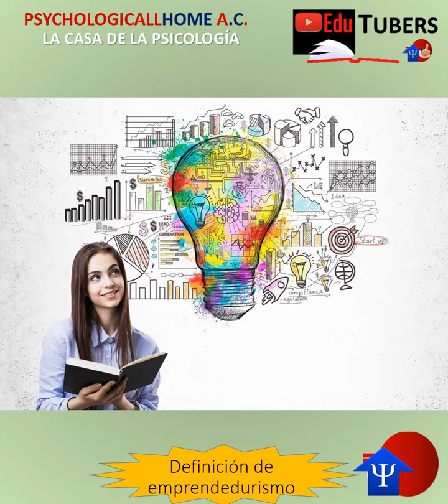Definición de emprendedurismo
PSYCHOLOGICALLHOME AC.
LA CASA DE LA PSICOLOGÍA.
PSICOLOGÍA EN MORELIA, MÉXICO
ATENCIÓN PSICOLÓGICA:

psicomarsusano

Referencias:
redalyc.org, (2016). Motivaciones y obstáculos para el emprendedurismo: una perspectiva de género desde los jóvenes universitarios RETOS. Revista de Ciencias de la Administración y Economía, vol. 6, núm. 11, 2016. Universidad Politécnica Salesiana, Ecuador. García Uribe, Emmanuel; Ordóñez Molinar, Larisa; Avilés Guillén, Edgar
Tomado de internet el día 22 de Octubre de 2020, de la página:
Referencia:
Sanchez, Jose C.; Gonzalvez, Francesca, (2010). EL PROCESO EMPRENDEDOR EN LA EDUCACION: UN ABORDAJE COGNITIVO International Journal of Developmental and Educational Psychology, vol. 4, núm. 1, 2010, pp. 419-428 Asociación Nacional de Psicología Evolutiva y Educativa de la Infancia, Adolescencia y Mayores Badajoz, España